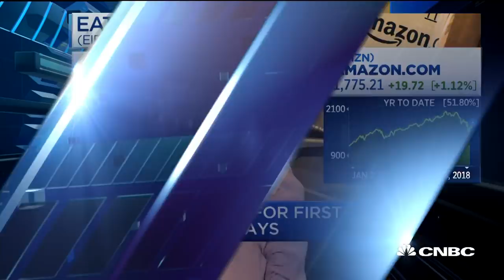Tech stock-specific stories matter again, says Eaton Vance's Barton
Yana Barton, Eaton Vance Management portfolio manager, and Larry Haverty, LJH Investment Advisors managing director, join 'Squawk Alley' to discuss the technology sector.